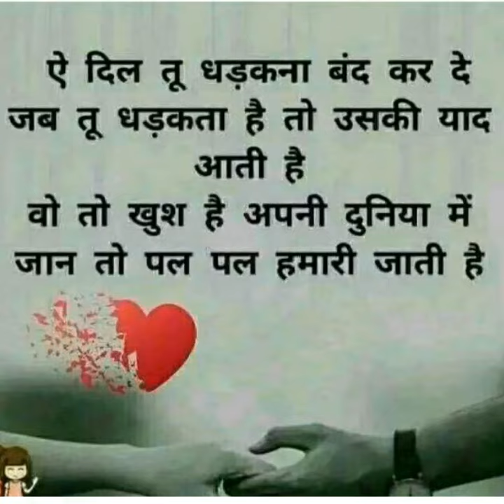prabhu Kumar DJ song 📱